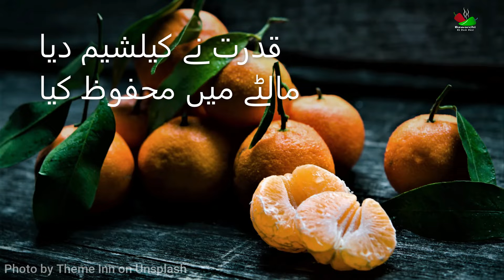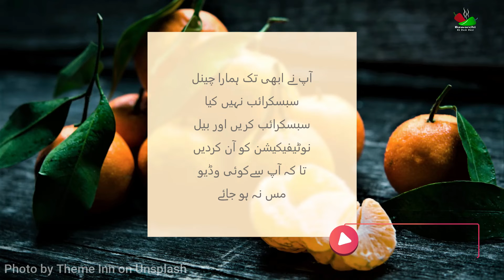نو ایسے پھل جس میں قدرت کا خزانہ | Best 9 Healthful Fruits | Bawarchi ek dum desi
thanks by:- Photo by Theme Inn on Unsplash